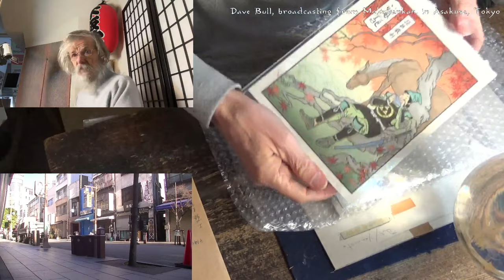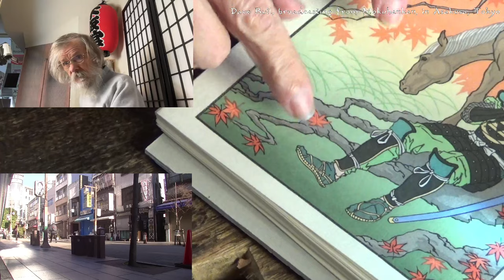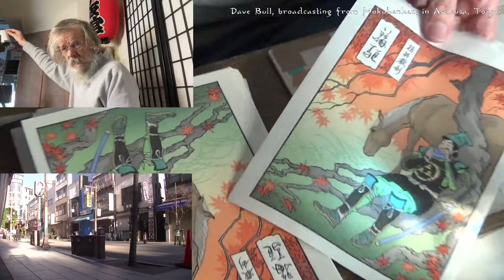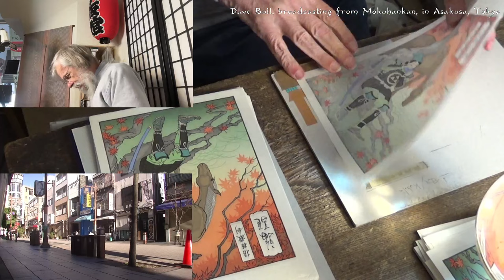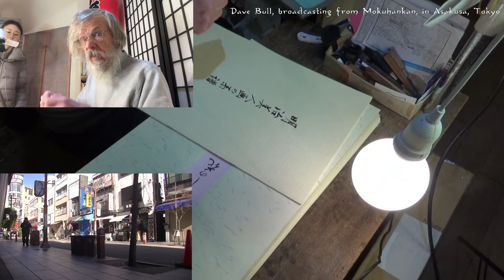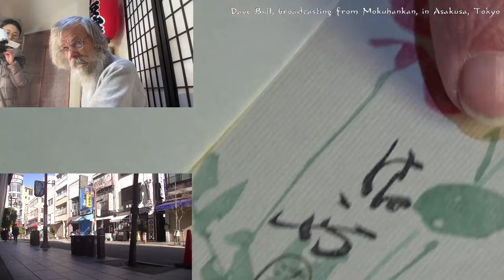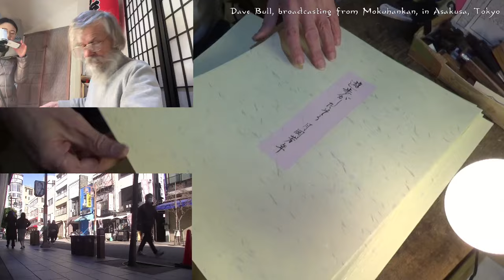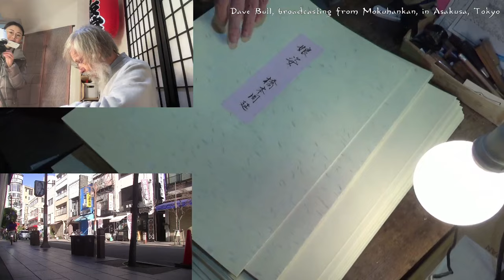Twitch replay 2024 01 25